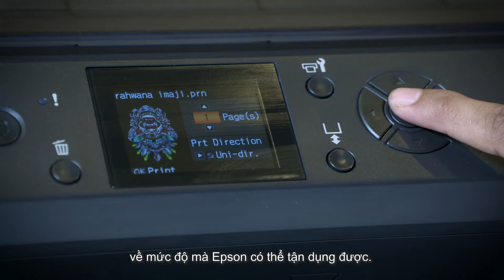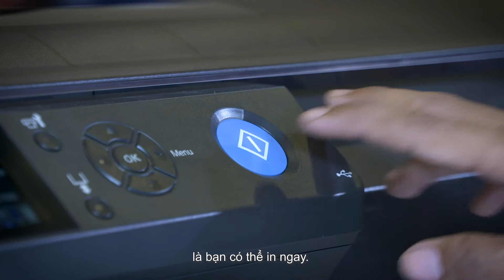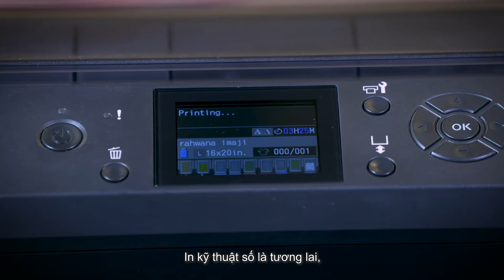Khai phá sức mạnh của kỹ thuật in trực tiếp lên áo cùng Big Tree Productions (ID)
Tốc độ in nhanh, chất lượng và độ bền màu tuyệt vời của bản in, dễ sử dụng và dễ tùy chỉnh, mực in hoàn hảo chuẩn Oeko-Tex không hại sức khỏe và thân thiện với môi trường. Big Tree Productions (Indonesia) đã chọn lựa đồng hành cùng Epson và thành công khởi sắc. Giấc mơ chinh phục thị trường thời trang của bạn là gì? Hãy chia sẻ cùng chúng tôi.

Chinh phục thị trường thời trang cùng công nghệ in DTG của Epson
Đừng bỏ lỡ những video mới nhất từ Epson Việt Nam.